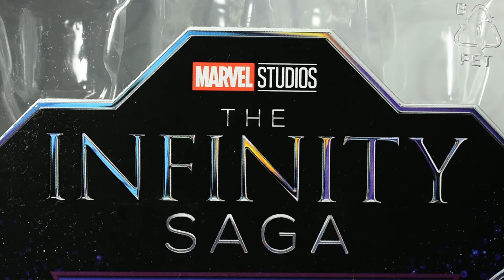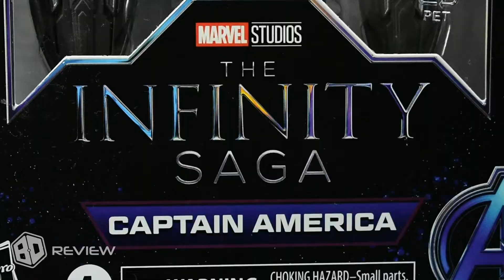MEJORÓ EL MOLDE | Capitan America, Marvel Legends: The Infinity Saga, Walmart Exclusive | BBO Review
La review más rapida del oeste, creo que eso se merece su like :´D